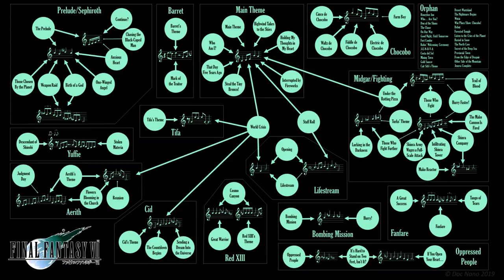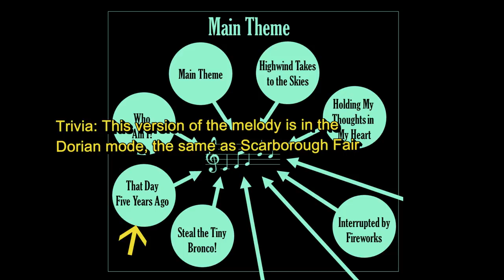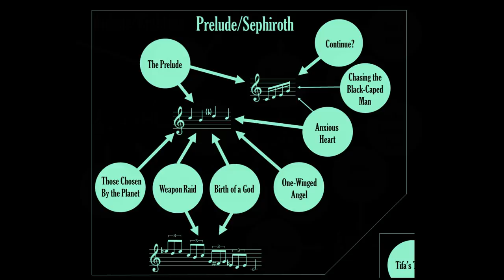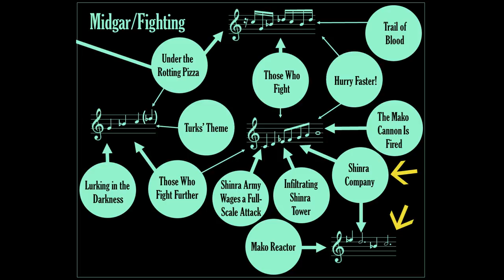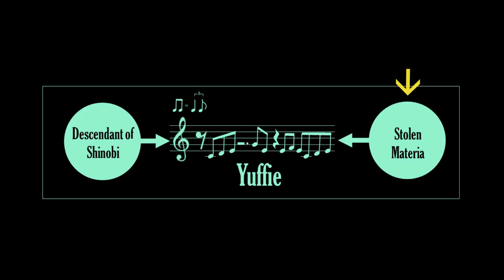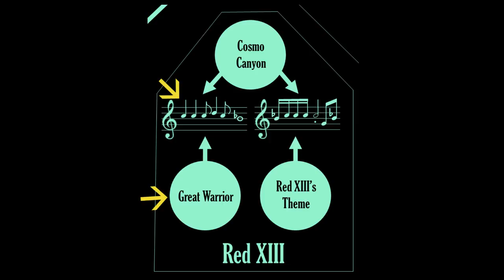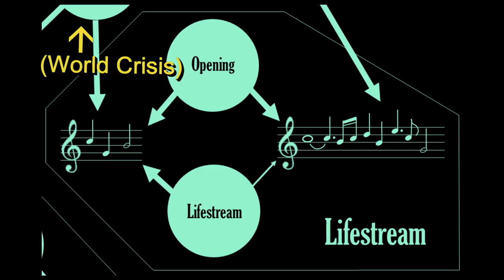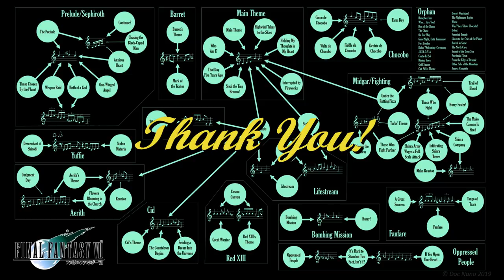An In-Depth Analysis of the Final Fantasy VII Soundtrack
A detailed analysis of musical motifs that connect various songs on the FF7 soundtrack.  The graphic shown in the video can be downloaded here:

Acknowledgments:
- Thanks to Reddit user JRokujuushi for pointing out the connections between Who Am I? and Main Theme, between Under the Rotting Pizza and Main Theme, and between Judgment Day and the B motif of Aerith's Theme
- Thanks to Reddit user symfonikev for pointing out the connection between Reunion and Aerith's Theme
- Thanks to YouTuber Mike Bettencourt for the FF7 playthrough footage.

This is a new type of project for me, and I found it really interesting to examine the structure of a beloved game soundtrack in such detail.